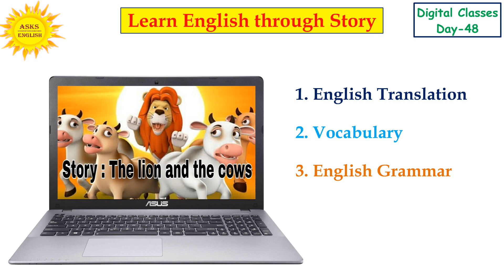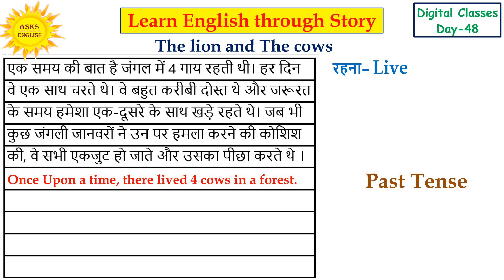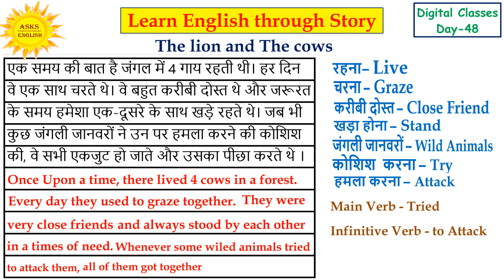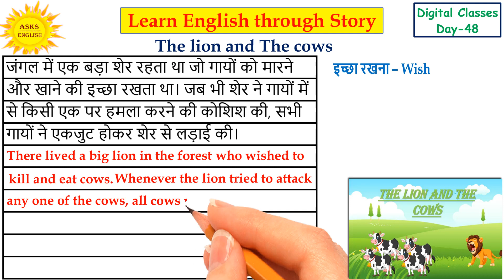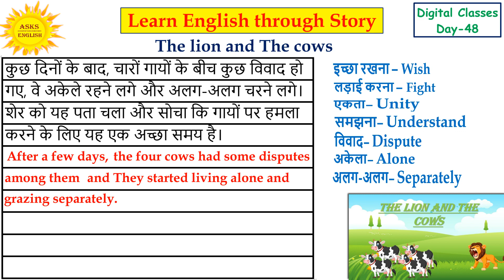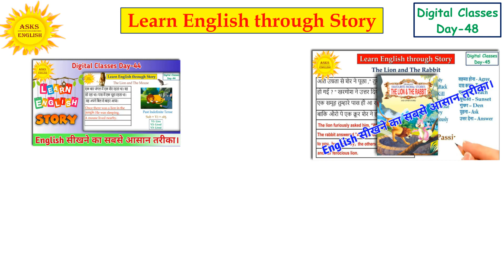Learn English Through Story| Learn Story Reading| English To Hindi Story Translation| Eng, Speaking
Learn English Through Story 🔥 | Graded Reading | आसानी से इंग्लिश पढ़ना कैसे सीखें | Basic English | English Speaking